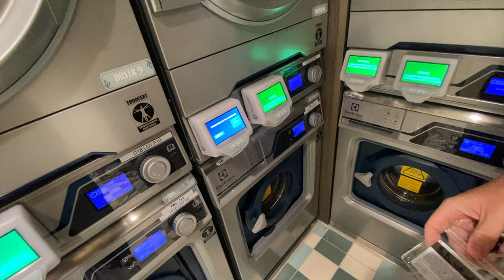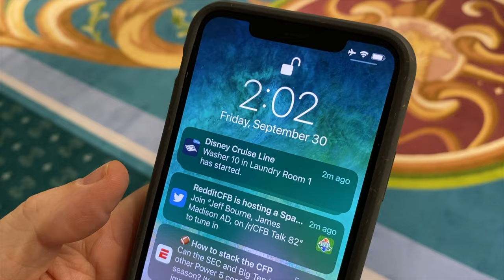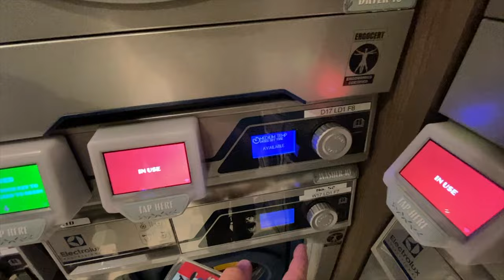A Disney Character Filled Sea Day!! | Disney Wish Day 5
Ahoy Friends and welcome to the Day 5 vlog aboard the beautiful Disney Wish!!
Today was quite the day! Definitely a character filled sea day!! On top of all the character interactions we did some laundry and ran in the Incredicourse in the Hero zone!!

Who is your favorite Disney character to meet?

THANK YOU so much for taking the time to watch our channel! It means so much to us and we are so thankful to each and every viewer 💜

Ready to start planning YOUR next adventure?? Contact our friends at World of Wonder Travel for a FREE quote!

Enjoying our shenanigans?!